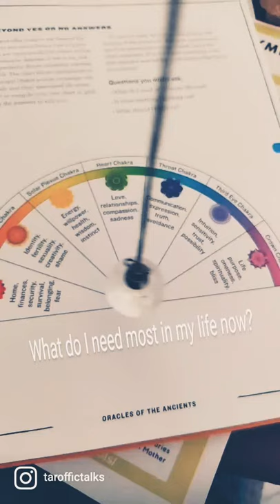pendulum dowsing pendulumdowsing shorts viral